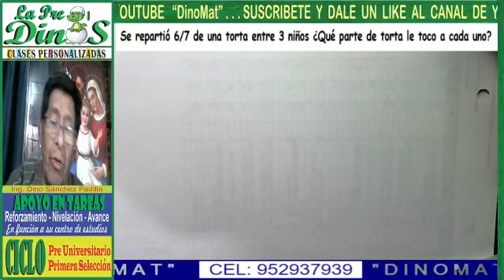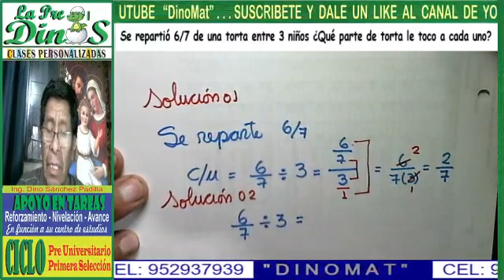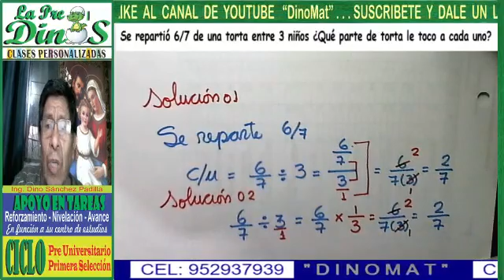PROBLEMAS DE SUMAS Y RESTAS DE FRACCIONES 14